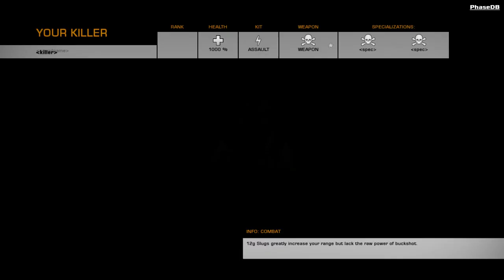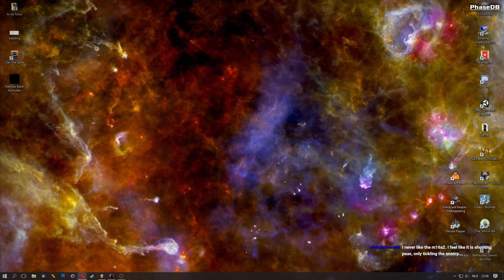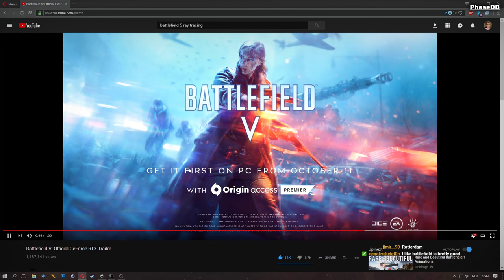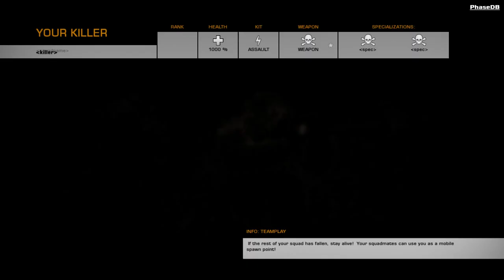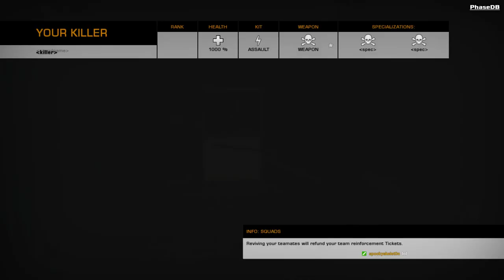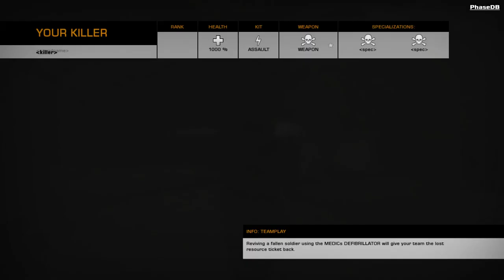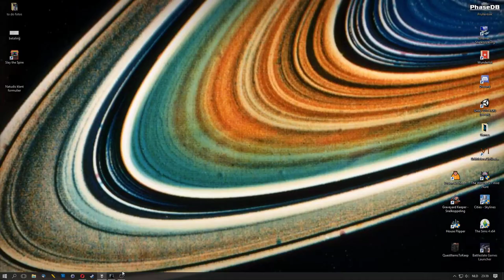Return to the classics - Beers and BF:BC2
The one and only, Bad Company 2. With PhaseDB. And more importantly, beers. And chat.